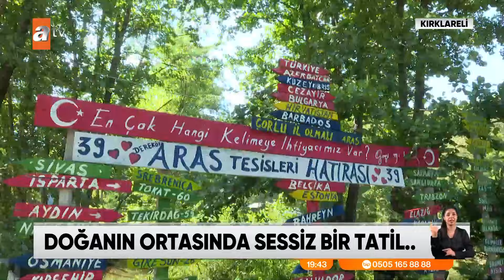Gözde tatil duraklarına alternatif - atv Ana Haber 23 Temmuz 2024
İstanbul'un yanı başında cennet Kırklareli; oksijen deposu ormanları, dört bir yanda akan dereleri, huzur dolu ortamı ile ziyaretçileri hayran bırakıyor.